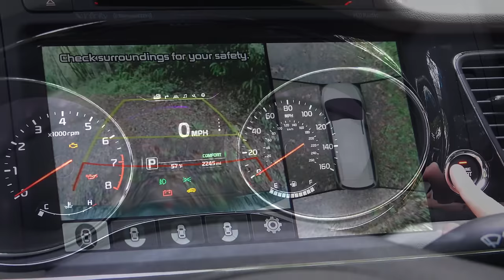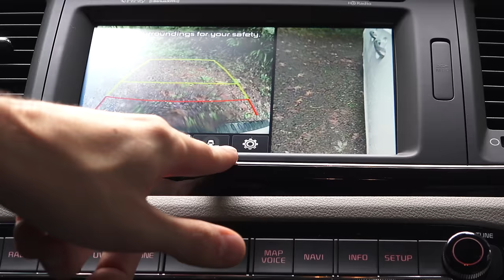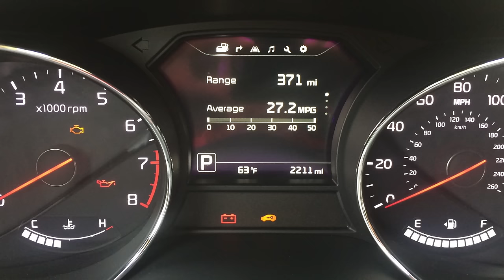The Best Minivan Review Ever - 2016 Kia Sedona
The 2016 Kia Sedona. The best review of a minivan. The Kia Sedona packs 7 or 8 people, features a V6 engine with 6 speed transmission, and has plenty of torque for hauling all of your stuff. Features are endless: heated and vented front seats, heated steering wheel, adaptive cruise control, 360 degree camera system, keyless push button start, blind spot monitoring, lane departure warning, automatic power windows all around, power lift gate, tri-zone climate control, front and rear parking assist, chrome wheels, nappa leather seat trim, driver seat position memory, yes it’s got it all.

But what else can the Kia offer? How about reclining rear seats? The only other vehicle I’ve had this nice of a seating position in the rear seats is a $200,000 Maybach S600. Dual sunroofs. Well what if you’d like to chauffeur and want the ability to open and close the doors for the rear passengers? Yep, you can do that. It also features a completely hands free power liftgate. You simply stand next to the back with the key in your pocket, and it opens up for you, no fumbling required. When you put the car in reverse, on top of the ridiculous number of cameras and available views, the side mirrors automatically tilt downward to help with backing up or parallel parking.

While I'm not saying the Kia Sedona is the best minivan out there, it certainly does have an abundance of features and offer a nice, compliant ride. I set out with the goal of creating the most interesting minivan review ever. Undoubtably not that challenging, since competition is rather... mundane.